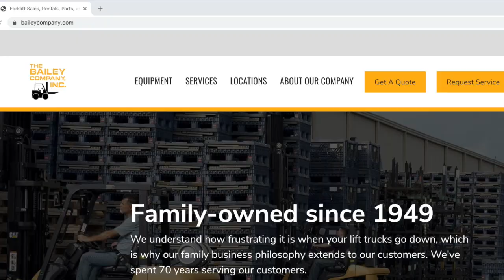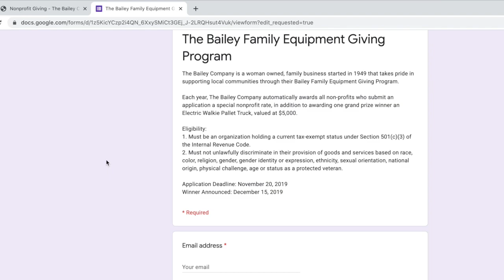The Bailey Company - Nonprofit Giving Program (LP PENCIL Box Testimonial)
Every year we award a local nonprofit an electric walkie pallet truck to help with their warehouse operations ($5,000 value). We genuinely love helping nonprofits and that's why we want to give every nonprofit who submits an application to us the ability to have discounted equipment plus a chance to be a GRAND PRIZE WINNER. This is a Testimonial of 2019's winner, LP PENCIL Box.